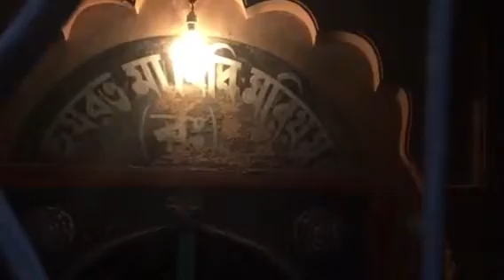হজরত মা বিবি মরিয়ম (র:) এর মাজার, দেখে না থাকলে এক নজরে দেখে নিন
বিবি মরিয়মের সমাধি নারায়ণগঞ্জের হাজীগঞ্জ মহল্লায় বিবি মরিয়ম মসজিদের পূর্বদিকে অবস্থিত। সমাধি ও এর লাগোয়া মসজিদের নির্মাণ কাল ১৬৬৪-৮৮ খৃষ্টাব্দ অনুমান করা হয়। সমাধিতে শায়িত বিবি মরিয়মকে তৎকালীন বাংলার মুঘল সুবাদার শায়েস্তা খানের কন্যা এবং ইরান দখত এর বোন তুরান দখত হিসেবে ঐতিহাসিকরা ধারনা করেন।